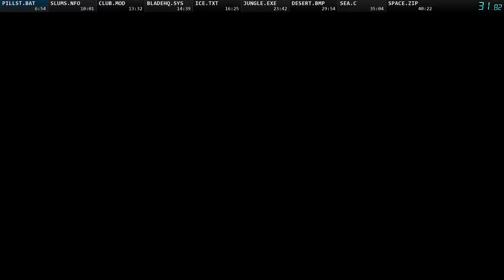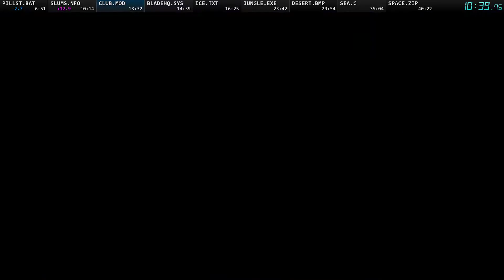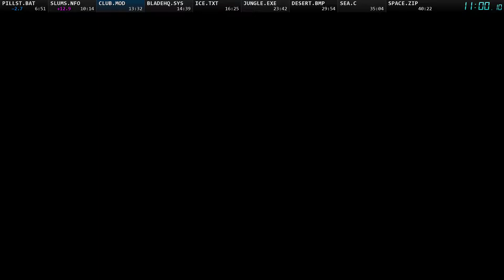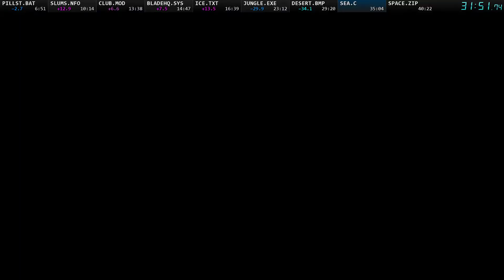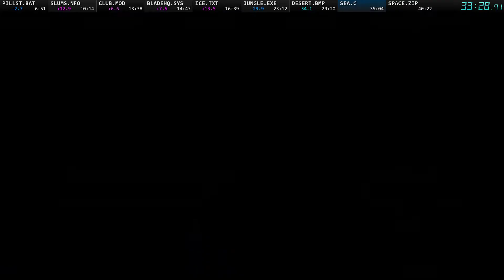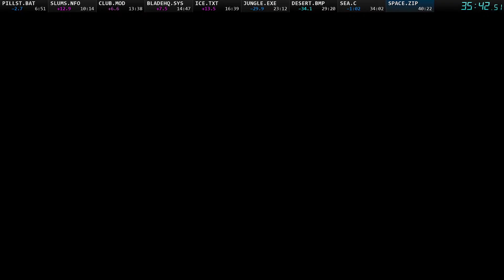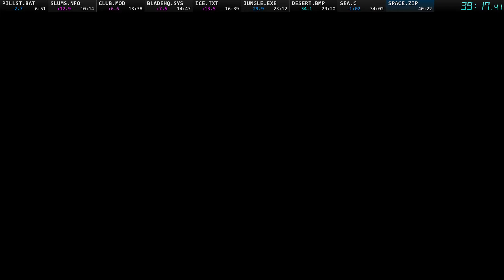VirtuaVerse Glitch Speedrun in 39:17!!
This run makes heavy use of the "AVR Glitch" which allows the player to skip walking to targets as long as you are able to switch the AVR goggles on or off. For example, you can click on a door on other side of the room, and then click the AVR goggles and the player will teleport to the door. This glitch has been discussed on the VirtuaVerse Discord, discovered by RubyManiac, and showcased in another run by Patato.

Last night I discovered that the glitch can be used to bypass the wasp nest in Nuwaka, which usually requires the player to collect and combine several items to make a torch to burn the nest. The glitch offers significant time savings in this section as seen in this run. Even though I was several seconds behind pace due to some bad RNG in the first half of the game, I finished over a minute faster than my previous glitch run attempts (not uploaded). Sub-39 would easily be possible with good RNG.

I checked a few other blocked off areas of the game and I couldn't find any that could be similarly bypassed unfortunately (eg, the bouncer on Pill St, because you don't have the goggles yet, or the security guard in Cubus Club, because the doorway behind him isn't clickable).

However, this glitch is meant to be patched out with the next version of VirtuaVerse, so I believe this run should be kept in a separate category from no-glitch runs ideally.

Ran on VirtuaVerse v1.25 on August 8, 2020.